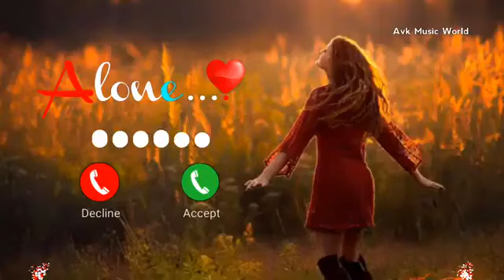Trending Ringtone 2023।Romantic Ringtone।Romantic Song।Viral ringtone | New Ringtone।Love Ringtone